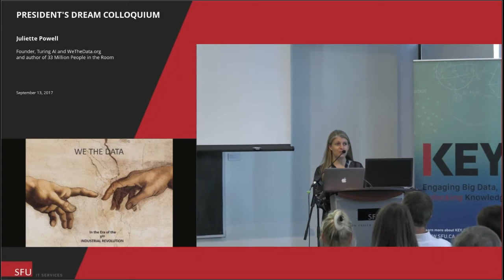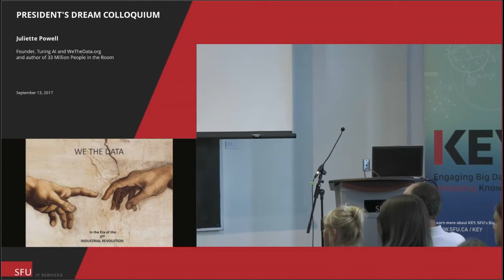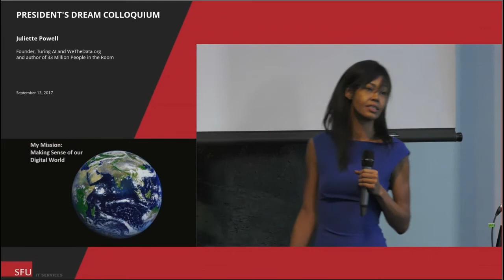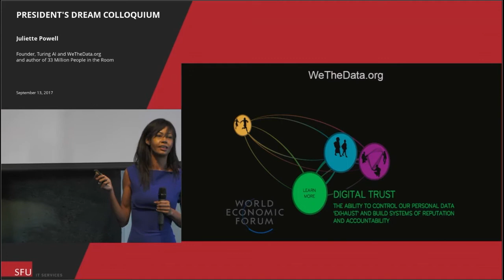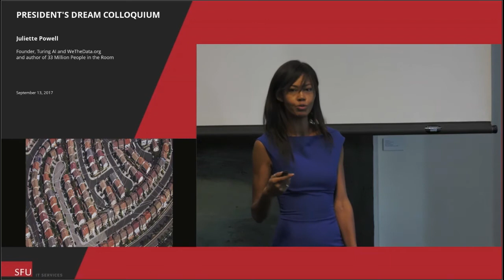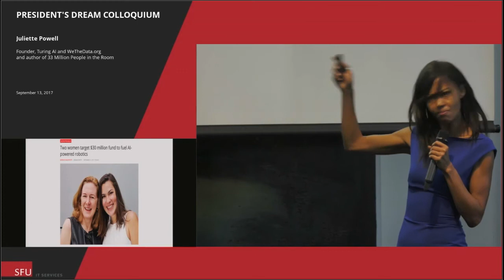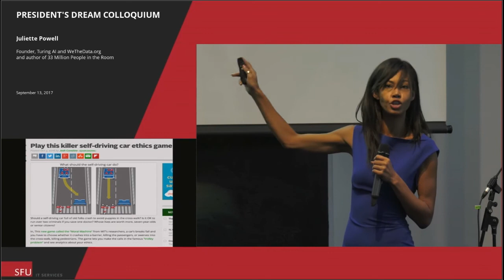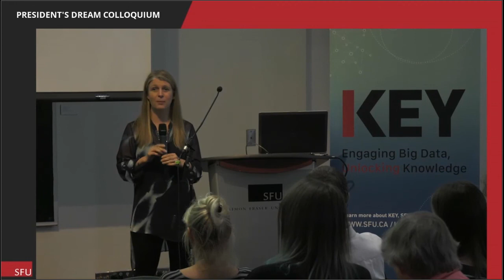KEY Presents: We The Data | Juliette Powell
"KEY Presents: We The Data"

Founder, Turing AI and WeTheData.org, and author, 33 Million People in the Room, presents at the President's Dream Colloquium, a public lecture series at Simon Fraser University near Vancouver, BC.